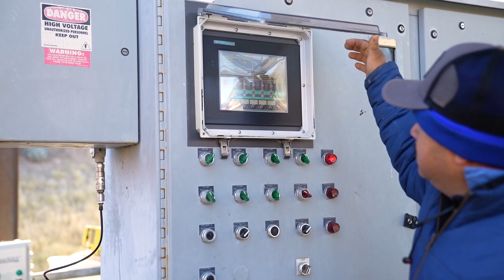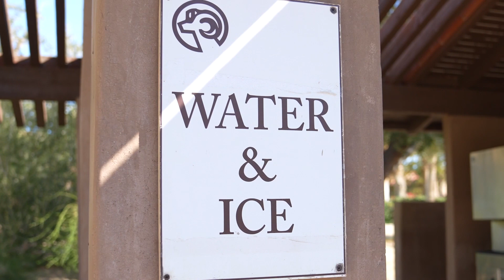ALL FOR BORREGO: Solar Power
The truth is sustainability has always been important to us and to our community here at Rams Hill. We are extremely proud to inform our guests that your golf experience is almost entirely powered by the sun to capitalize on the abundant sunlight here in Borrego Springs.

Video:@golfinyourstate